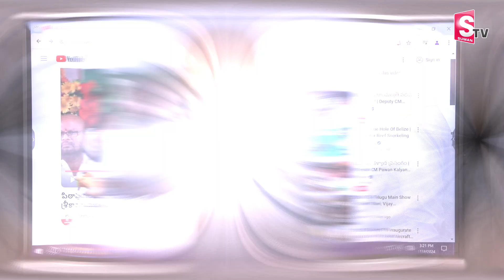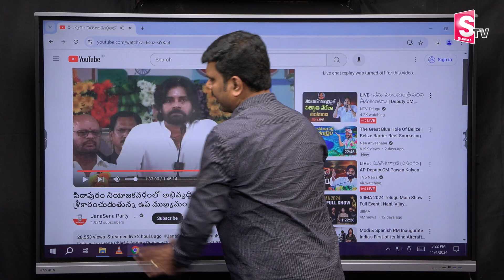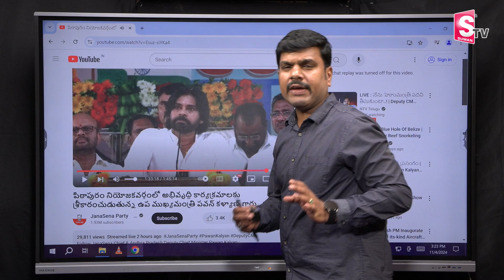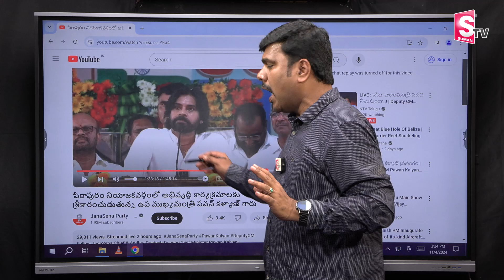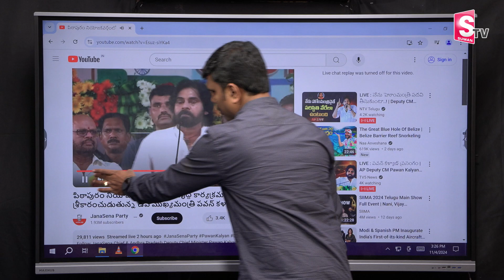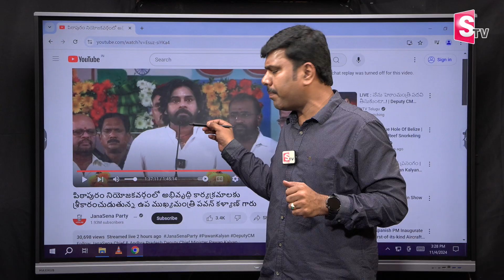నేను హోంమంత్రి పదవి తీసుకుంటా..! | Deputy CM Pawan Kalyan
Watch ► నేను హోంమంత్రి పదవి తీసుకుంటా..! | Deputy CM Pawan Kalyan